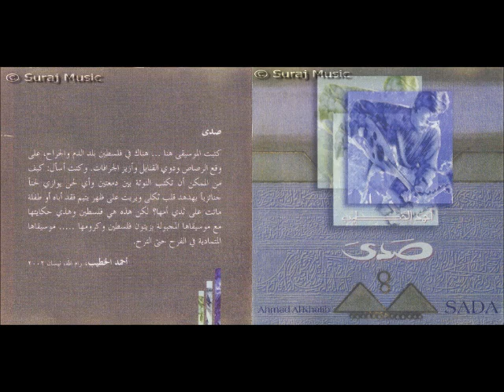Ahmad Al Khatib - From Jerusalem to Baghdad (Sada)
Album: Sada/Echo
Artist: Ahmad Al Khatib
Year: 2005
Duration: 65:27

Ahmad Al-Khatib is a rising star as an Oud soloist, specialising in the modern Iraqi school of Oud performance. Ahmad was born in Jordan to Palestinian refugee parents. He started to play Oud at an early age, and later studied music and cello playing at Al-Yarmouk University in Jordan where he graduated with honors in 1997. In 1998, Ahmad came back to his homeland, Palestine. He was instrumental in developing the Oriental music Department at the Edward Said National Conservatory of Music (ESNCM), later heading it until August 2002, when he was forced to leave Palestine. Ahmad continues to work for the ESNCM, liaising between Palestine and other music conservatories in the Arab world. At present he lives in Sweden, where he is performing recitals and undertaking a Masters in  Ethnomusicology at the University of Gothenburg. Ahmad released his first solo CD, Sada, in 2004.

01 -- Furatayn (From Jerusalem to Baghdad) (05:12) فراتين
02 -- Hikaya Sharqiyya (Oriental Tale) (12:45) حكاية شرقية
03 -- Sada (Echo) (05:29) صدى
04 -- Al-Nil Al-Abyad (The White Nile) (09:24) النيل الأبيض
05 -- Sama'i Ghofran (04:39) سماعي غفران
06 -- Ghurbah (Diaspora) (07:11) غربة
07 -- Ta'ammul (Reflection) (09:10) تأمل
08 -- Farahafaza (10:05) فرحفزا
09 -- Nawa Athar Etude (01:36) تمرين نوا أثر